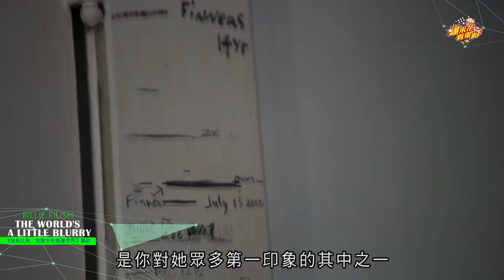絕沒看過的#怪奇比莉⭐《怪奇比莉：我眼中的迷濛世界》1500小時的人生縮影！幕後專訪完整曝光 Billie Eilish documentary interview |【爆米花看電影】21-03-06